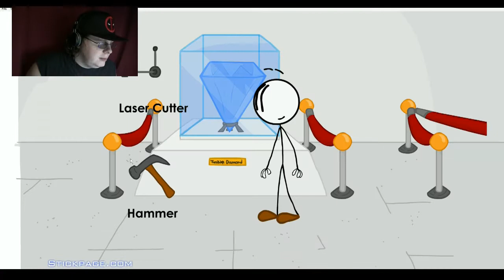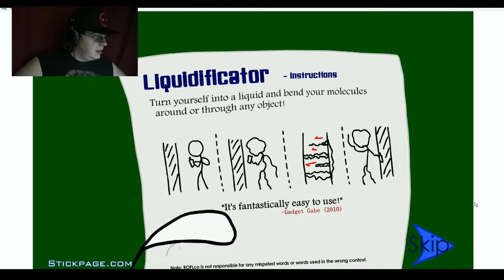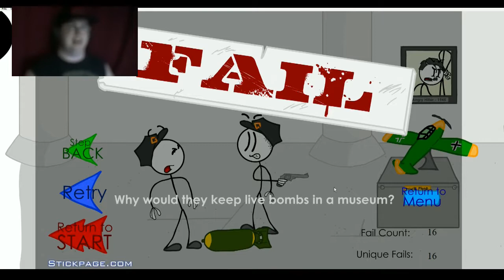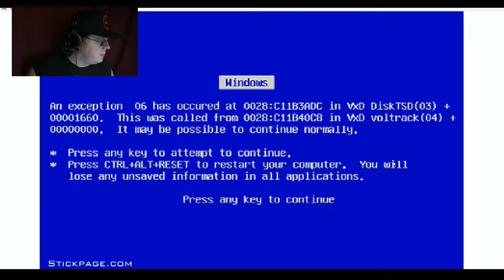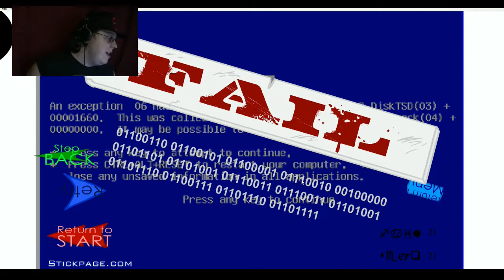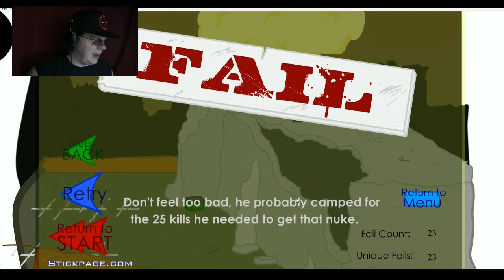Flashgames ahoy (Henry Stickman Stealing the Diamond)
Henrys up to his old tricks and wants to get rich quick so we are helping him steal a hell of a big diamond.